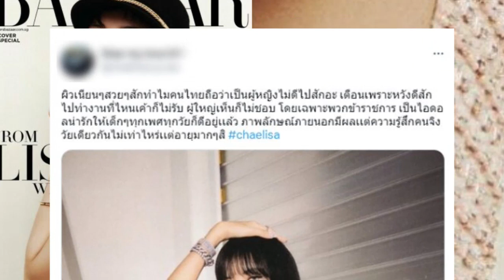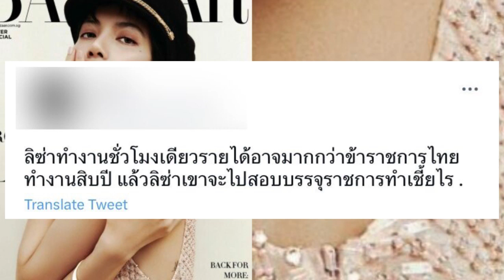ผู้หญิงสัก=ไม่ดี! ลิซ่า BLACKPINK โดนชาวเน็ตจวก สักทำไม คนไทยถือ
ล่าสุด ลิซ่าได้ไปถ่ายแบบให้กับนิตยสารแฟชั่นชั้นนำ Harper’s BAZAAR แต่สิ่งที่ทำเอาบลิงค์กรี๊ด กลายเป็นที่ฮือฮา เพราะรูปที่ปล่อยออกมา เหมือนว่าสาวลิซ่า จะมีรอยสักอยู่ที่ด้านหลัง ทั้งนี้ทางลิซ่า ยังไม่ได้ออกมายืนยันอะไร แต่แฟนๆก็แห่ฟินกัน แถมอยากเห็นลายสักเต็มๆ คาดเดากันว่าน่าจะเป็นลาย “ดอกเอเดลไวส์” ซึ่งเป็นดอกไม้ชนิดหนึ่ง ได้ฉายาว่าเป็น “ราชินีแห่งเทือกเขาแอลป์”ภาพประกอบ